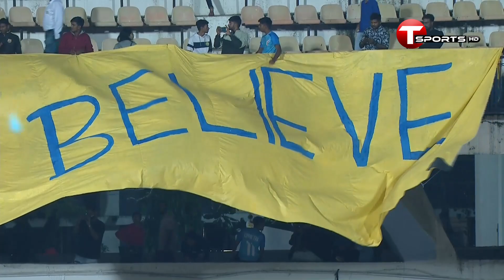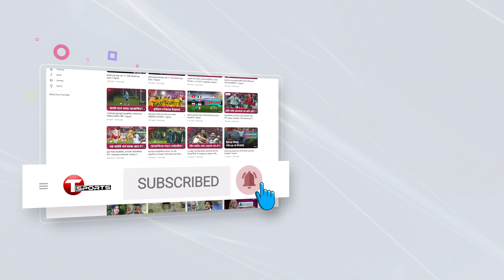India's winning moment of Saff Championship 2023 | T Sports